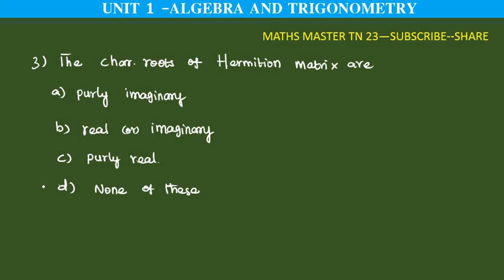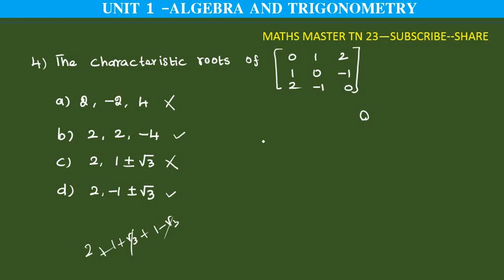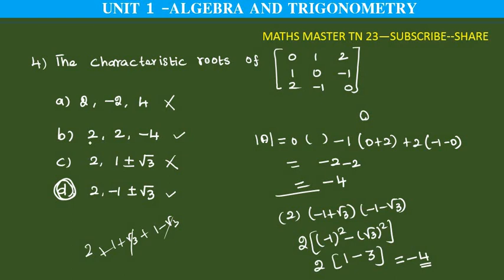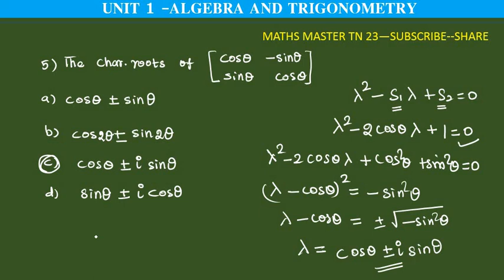ugtrb maths-mcq eigen values and eigen vectors-algebra and trigonometry,tetselection exam,tet paper2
objectivequestions eigen values and eigen vectors#ugtrbmaths#algebra and trigonometry#tntetpaper2maths tet selection exam.bsc maths